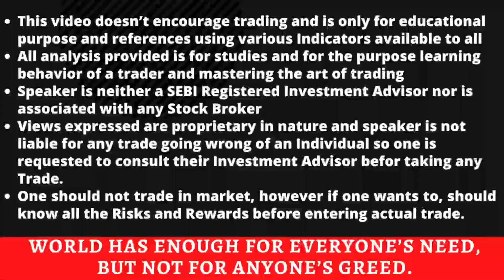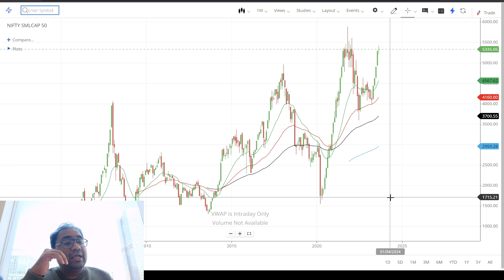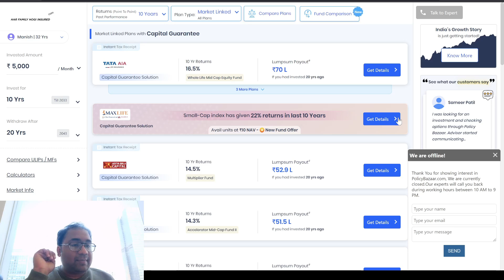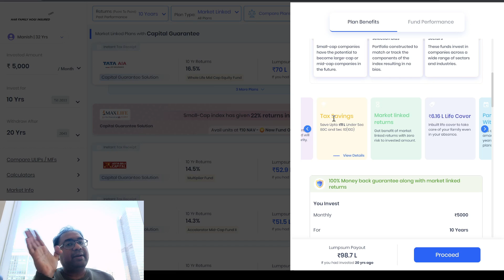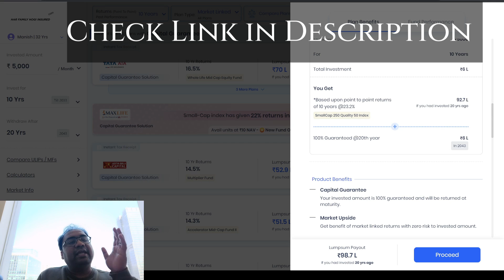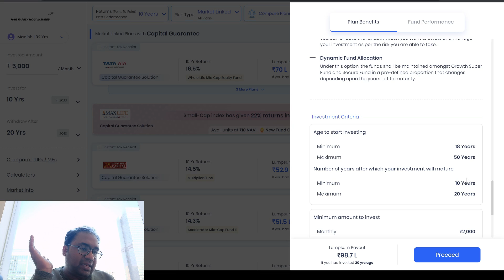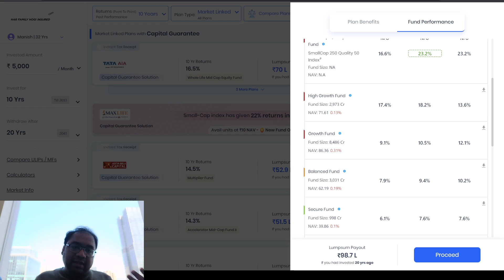Small CAP Investing | Best Small CAP Fund | Max Life NFO | NIFTY Small Cap Select 50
(Charges are administrative cost and don't expect anything in return by paying nominal fees, Don't pay if you want anything in return)

mutual funds,
best small cap mutual funds,
small cap index funds,
investing in mutual funds,
small cap funds,
investing in small cap mutual fund,